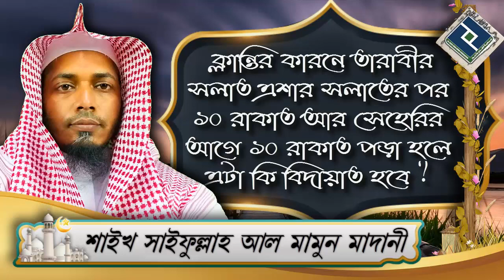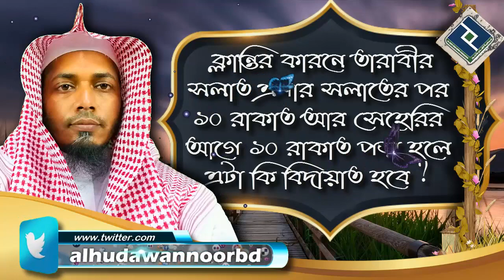ক্লান্তির কারনে তারাবীর সলাত এশার সলাতের পর 10 রাকাত আর সেহেরির আগে 10 রাকাত পড়া হলে এটা কি বিদায়াত